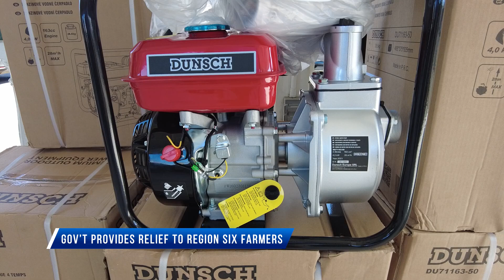Guyana News - Gov’t provides relief to Region Six farmers